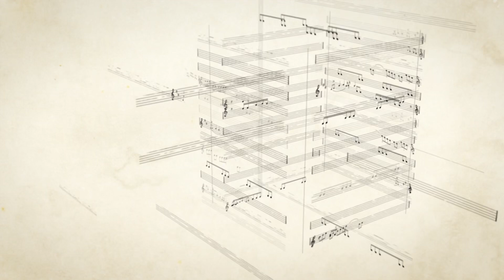Musical Frequencies and Quantum Mechanics - “Understanding Music” Series - Part 6 | Matt Cook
Discover why some frequencies occur naturally and others wash out in this fascinating exploration of music physics.

Learn about the remarkable connection between frequencies in music and quantum mechanics. Make sure to watch the other parts of the series for a complete understanding.

The video is entitled Frequencies and Quantum Mechanics: “Understanding Music” Series - Part 6 and also covers the following subjects:

Frequencies in Music
Quantum Mechanics in Music
Music Physics Explained

Frequencies and Quantum Mechanics: “Understanding Music” Series - Part 6 | Matt Cook

✅  About Matt Cook:

Welcome to the channel of symphonic composer and international bestselling author Dr. Matt Cook. This educational channel offers 60-90 second videos that simplify the fundamentals of music, beginning with the physics of sound. Join our growing community to learn, appreciate, and promote the art of music while staying tuned for Matt Cook's compositions and books. Follow on YouTube and social media for insightful and engaging musical content.